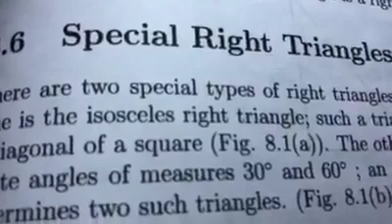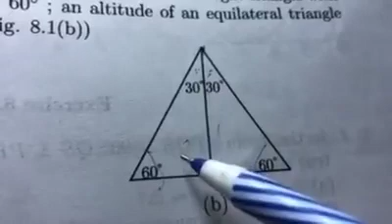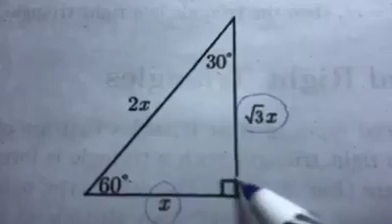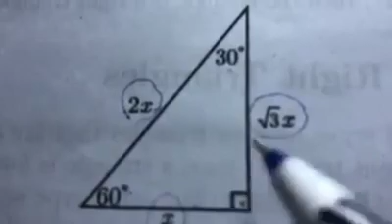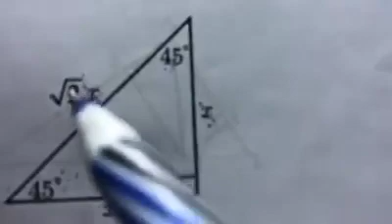Chapter 8 Part 47